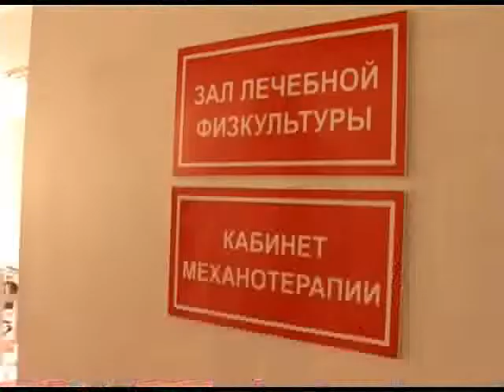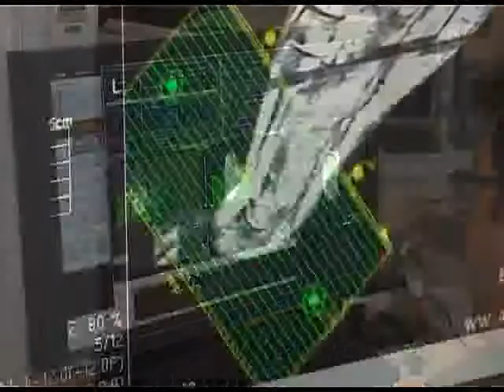Мэр Сочи встретился с коллективом 8 больницы в Красной поляне. Новости 24 Сочи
Во время Олимпиады она была основным медучреждением, которое оказывало травматологическую, хирургическую и терапевтическую помощь гостям Олимпиады.
Сочи. Новости.
Телеканал Эфкате.